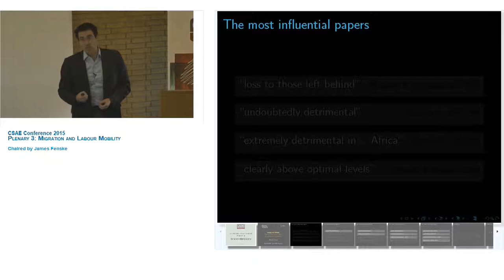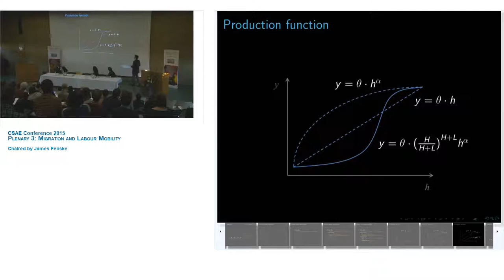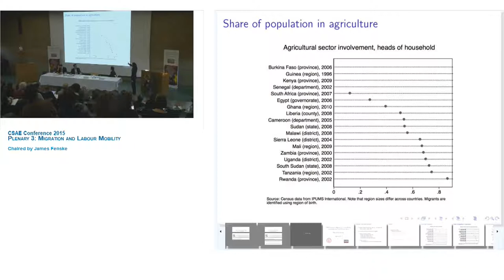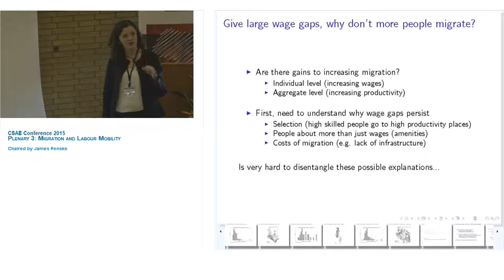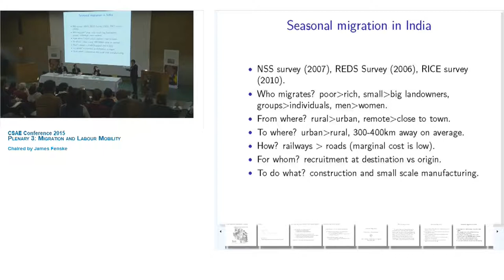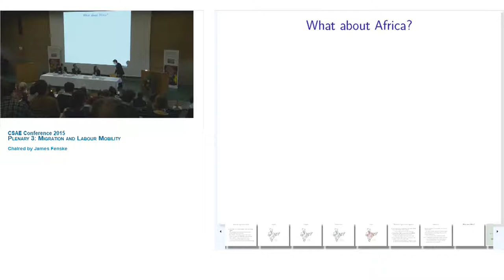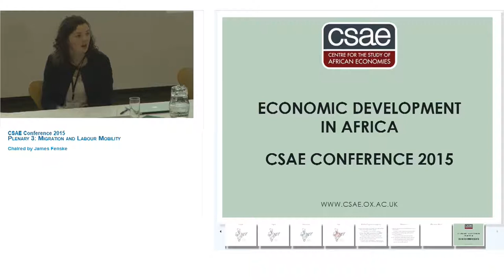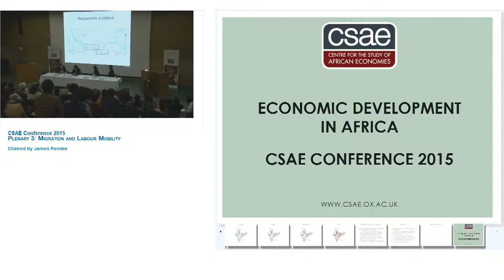Plenary 3: Migration and Labour Mobility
Clément Imbert, Michael Clemens, Melanie Morten